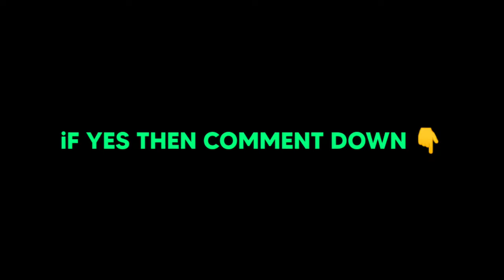A SMALL GLITCH ? 😕 0.001% PLAYERS HAVE NOTICED THIS 🤣💥 || GARENA FREE FIRE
HI ALL ❤️
ITS ME REO

Igonre Tags 🙏

Free Fire
REX
Status
Shorts
Funny Moments
Free Fire India
Highlights
Free Fire Next
Diamond Royale
Weapon Royale
Incubator Royale
Collections
Evo Guns
Faded Wheel
Bundles
Diamonds
Gun Skins
Tamil
Rex Free Fire
short
Lol boi
Lul boi
NOOB TO PRO JOURNEY LVL 100
OVERCONFIDENCE
SHINIX
BUNIX
RAGNAR
WL JACKY
lpt noob
DARK ANGEL
Assassins Army
Desi Chhora Yt
FFH4X

1. Garena Free Fire Indonesia Live 🇮🇩
2. Garena Free Fire Brazil Live 🇧🇷
3. Garena Free Fire Brasil Live 🇧🇷
4. Garena Free Fire India Live 🇮🇳
5. Garena Free Fire Singapore Live 🇸🇬
6. Garena Free Fire Thailand Live 🇹🇭